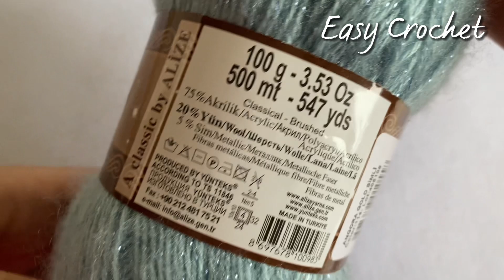wow ❗️Very easy and very very beautiful crochet pattern 🥰